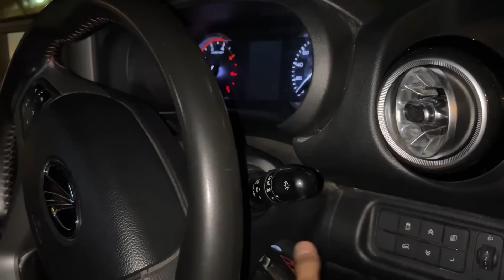G Wagon Se Milne Aaye New & Old Friends 😍 | Love Kataria Vlogs